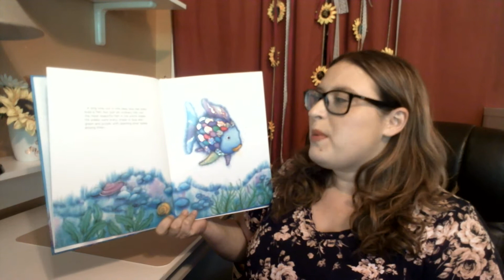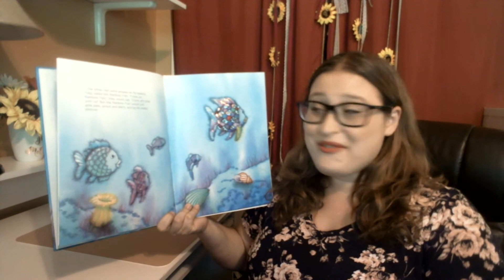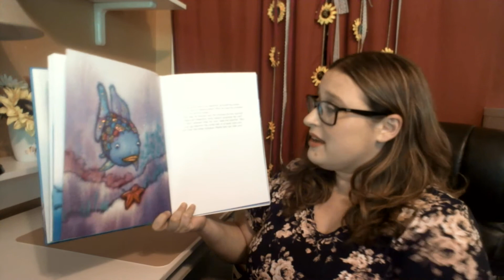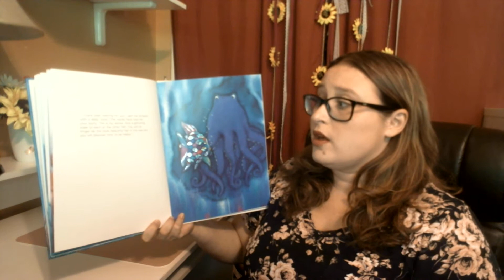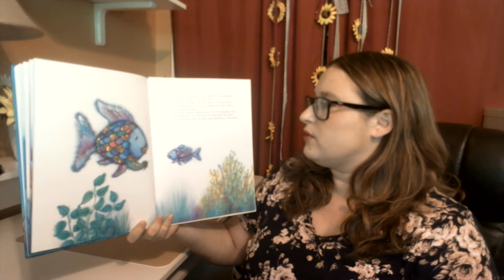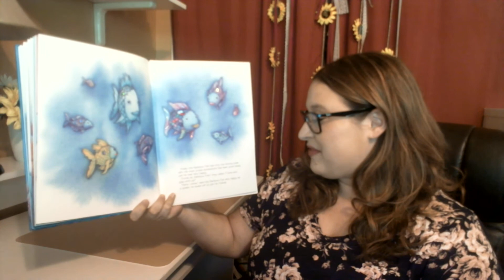Read Aloud- The Rainbow Fish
By Marcus Pfister